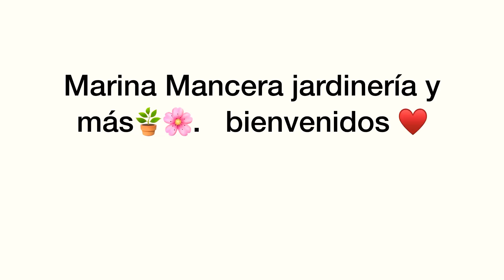Sedum y sus nombres